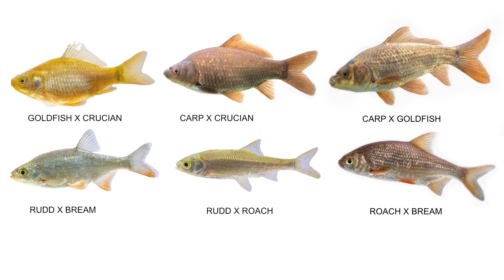Can Hybrid Fish Spawn? : FISH MYTHS UK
Can hybrid fish spawn with other fish?